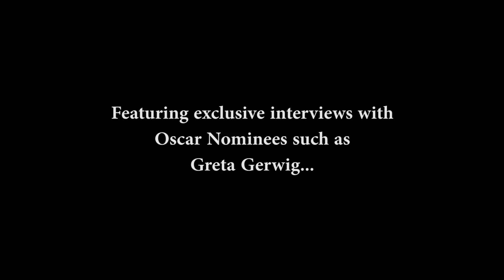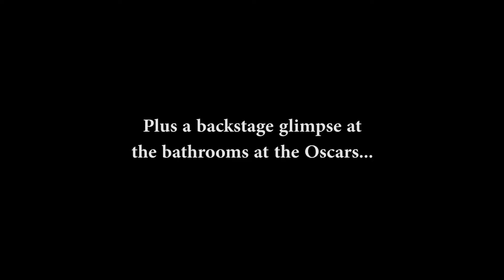2018 Fake Oscars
Fake Oscars was a live-action / video show parody of the 2018 Oscars. It took place on 2/26/2018 to a sold-out crowd at the PIT Theater in New York City. This video features samples from some of the sketches that were shown.